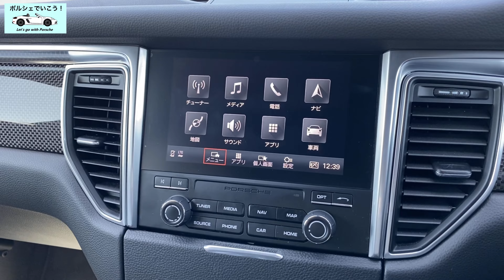【ポルシェマカン】ポルシェ718ボクスター点検中にマカンが我が家にやってきた！［Porsche Macan has come to our house!］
愛車のポルシェ718ボクスター点検中にポルシェマカンが我が家に来てくれました。
マカンは気になっていた車なので、妻と二人でマカンを色々とチェックしてみました。
2018年式の車両のため、2019年マイナーチェンジ前のモデルです。

※音声に一部音割れしている箇所がありますことお詫び申し上げます。

〓 Tシャツ等のグッズ販売中！ 〓
　みんなでお揃いのTシャツを着てツーリングに行こう！
　よかったら覗いてみてね☺︎
　　↓↓クリック↓↓

■【撮影機材】
iPhone11pro
iPhone11
Osmo Action

■【MUSIC】
TRACK１
　All That

TRACK2
　のんきな日常
　　FREE BGM DOVA-SYNDROME

TRACK3
　All That

TRACK4
　NCS「Make Me Move (feat. KARRA)」

【迫力サウンド】ポルシェ718ボクスターにスポーツエグゾーストシステムを取り付けたら排気音が変わりました‼︎

ポルシェ女子⁉︎の日常［ポルシェ718ボクスターに買い物カゴを積んでスーパーに行く］

■【おすすめのポルシェ動画】

「L'OPERAIO Channel」

「LOVECARS!TV!」

究極のオープンモデルで感激の走り！ポルシェ718スパイダーをLOVECARS!TV!河口まなぶが試乗レビュー

これがオープンスポーツの世界最高峰！　ポルシェ718ボクスターGTS4.0をLOVECARS!TV!河口まなぶが試乗レビュー

【4Kで体感！】ポルシェの電気自動車タイカン・ターボを試乗前に簡単チェック！

【4K】テスラを過去に追いやる走り！ポルシェの電気自動車、タイカンの圧倒的な走りと完成度にLOVECARS!TV!河口まなぶが唸る！

ポルシェ カイエンクーペ【試乗レポート】SUVとクーペの違いをじっくり解説‼走りもいい超贅沢なSUV‼Porsche Cayenee Coupe E-CarLife with 五味やすたか

ポルシェ マカンターボ【試乗】見た目はSUVでも走りはスポーツカー‼クルマ好きの理想的な仕上がり‼PORSCHE MACAN E-CarLife with 五味やすたか

「bond Channel」